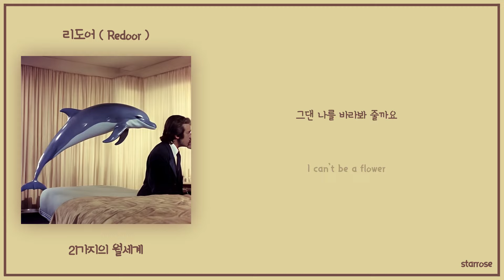리도어 (Redoor) - 21가지의 월세계 [Wanna be] [가사 / Lyrics]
21가지의 월세계
내 몸에 가시는 21가지.

Composed by 이등대
Lyrics by 이등대
Arranged by 리도어

Vocal by 이등대
Guitar by 최승현, 이등대
Bass by 박세웅
Drums by 주상욱

Synthesizer by 로띠안, 정해린
Synthesizer & Organ by 이등대
Chorus by 이등대, 정욱, 이지카이트, 고경빈, 김상근, 주상욱, 박세웅, 최승현